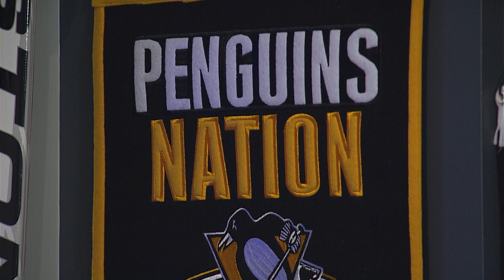Ireland Contracting Nightly Sports Call: November 3, 2022 (Pt. 1)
KDKA's Rich Walsh and 93.7 the Fan's Andrew Fillipponi discuss the sports topics of the day.